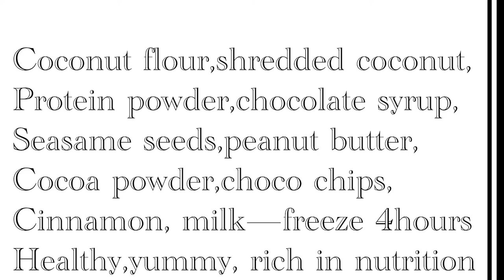High nutrition chocolate laddu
Mix it  up to formation of laddu.
Deep freeze 4 hours.